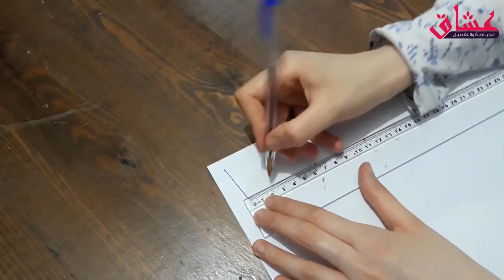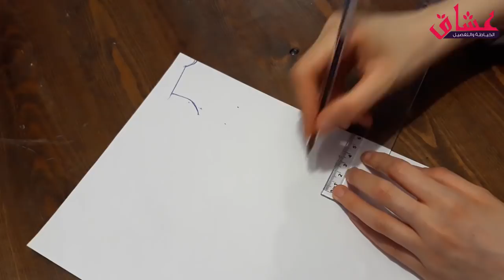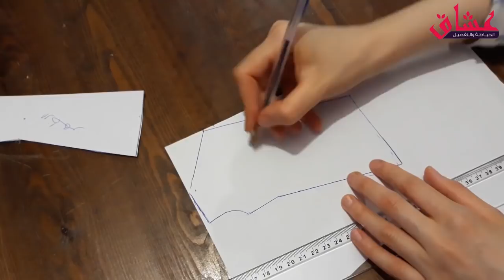شرح طريقة تفصيل كارديجان للمحجبات سهل وانيق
الازياء المغربية العصرية"ازياء مغربية للمحجبات" لباس عصري مغربي للمحجبات"